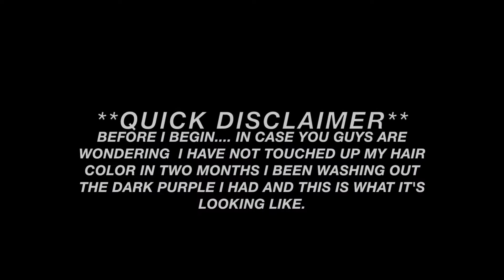Dyeing My Hair Lavender With A POP of color with *ARCTIC FOX*🔮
xoxooooo!

FREE NO COPYRIGHT " Heyyy |Trap Type Beat/Rap Instrumental